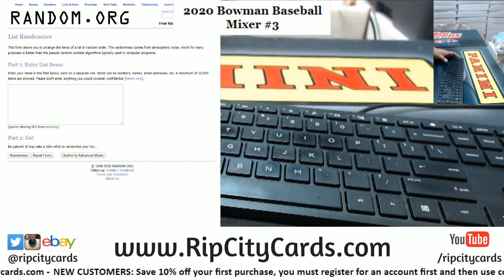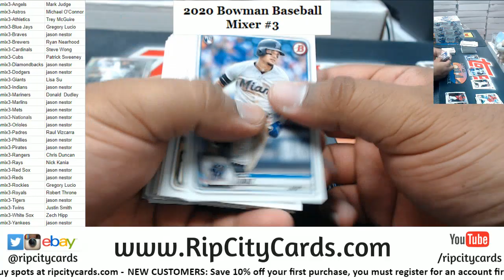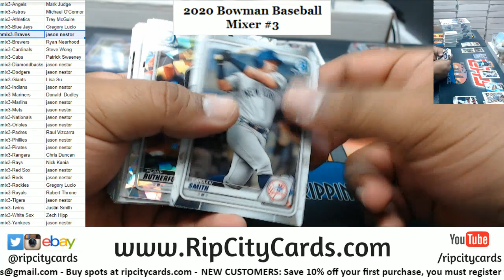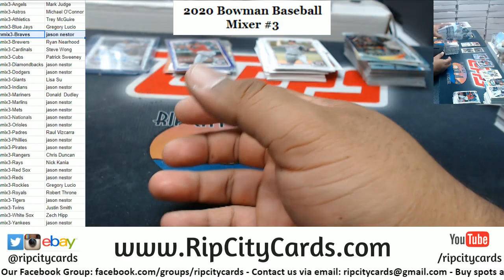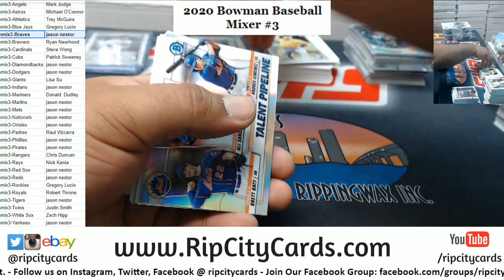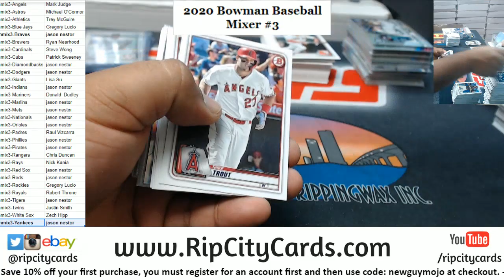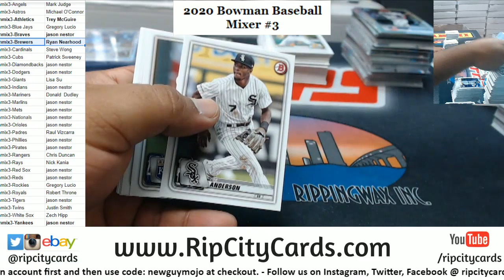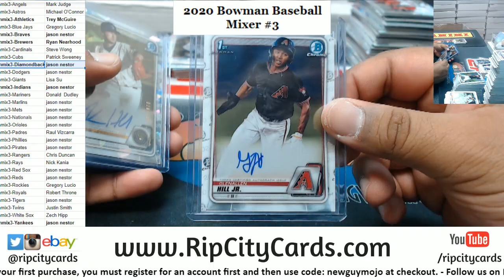2020 Bowman Baseball 5 Box Mixer #3